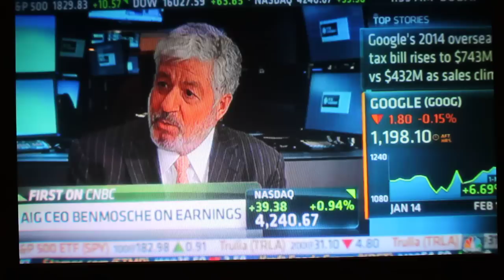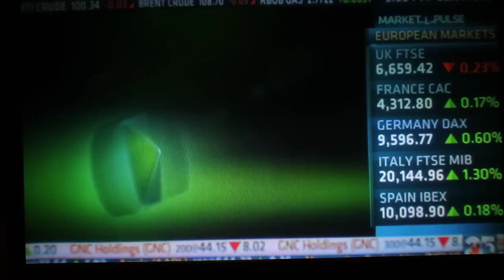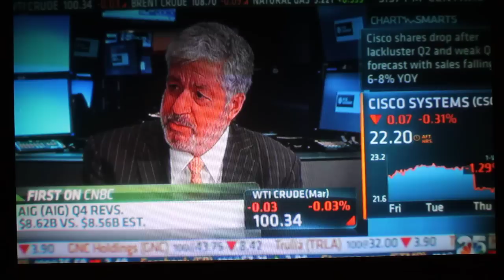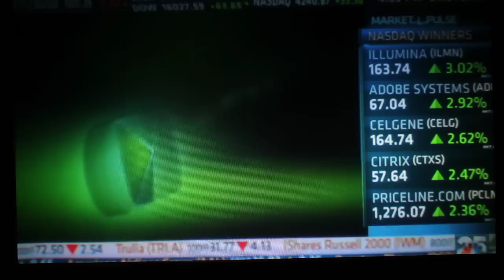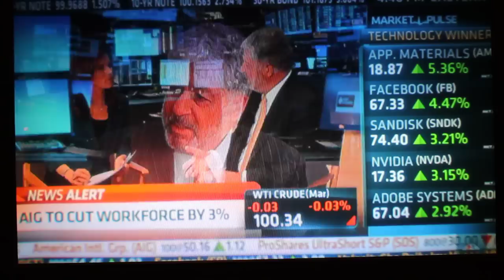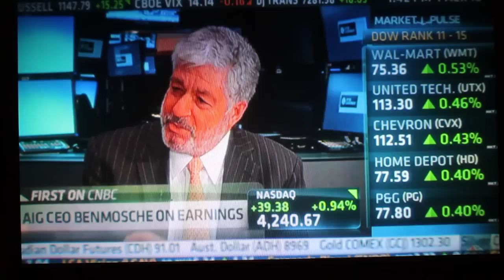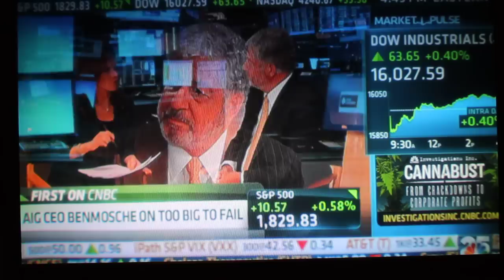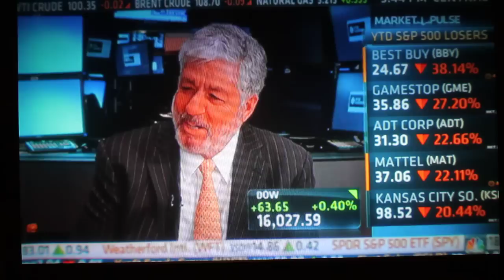140213 AIG - Bob Benmosche CNBC Interview